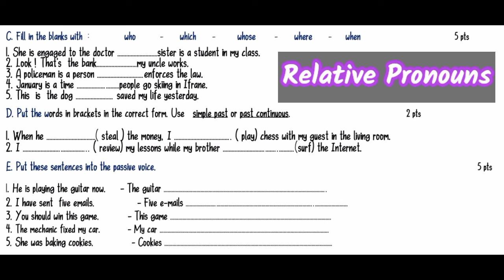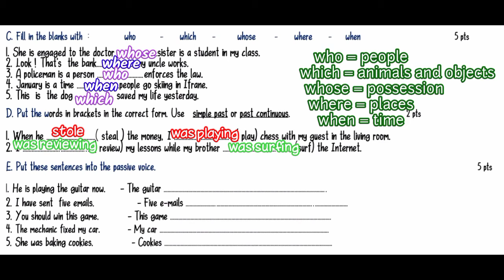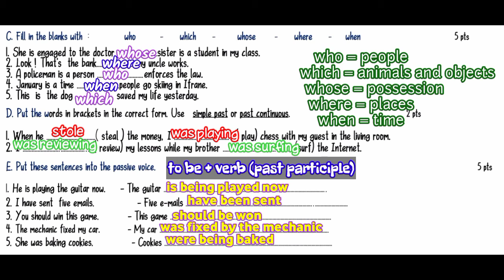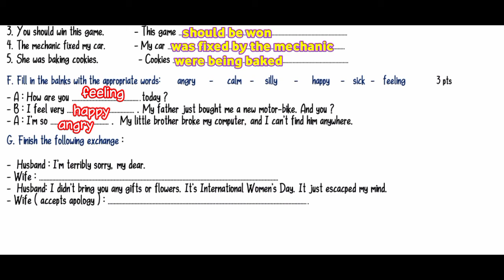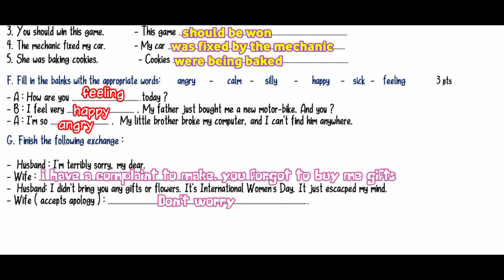فرض تاني انجليزية أولى باك الدورة التانية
للمزيد من الفروض زوروا القناة 😊